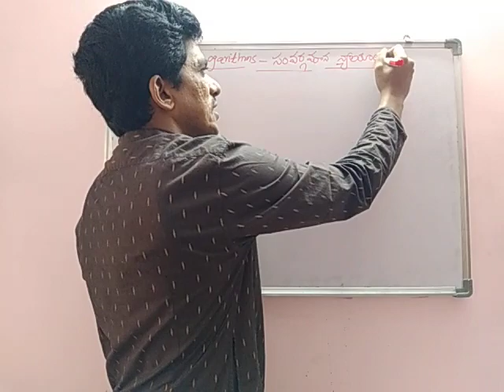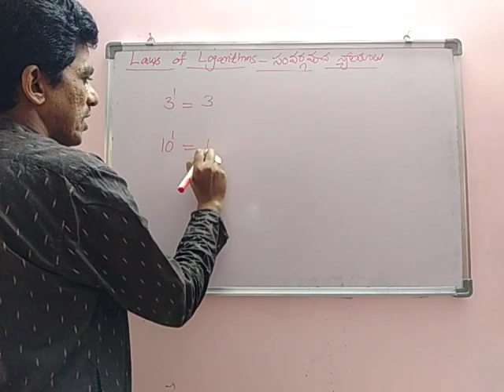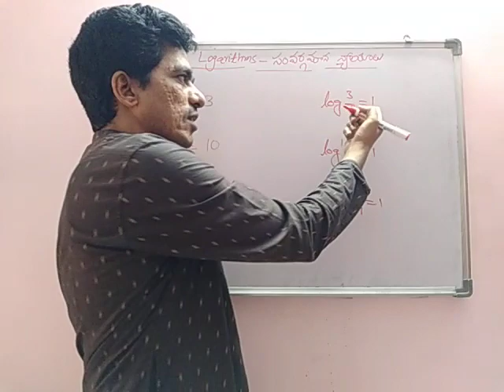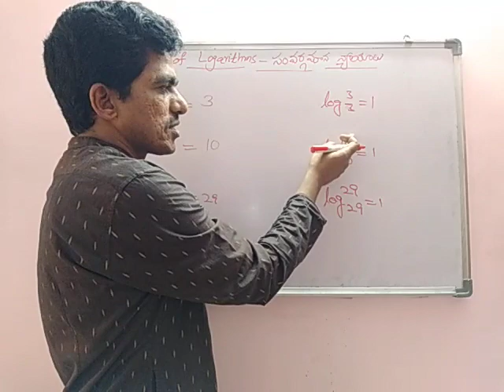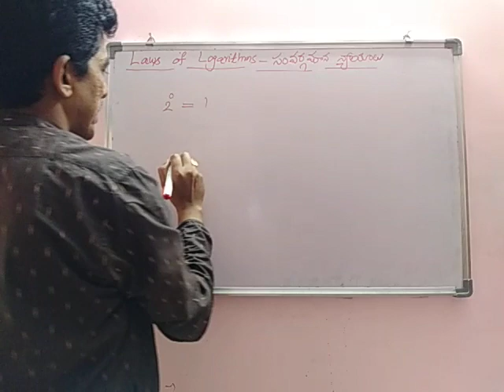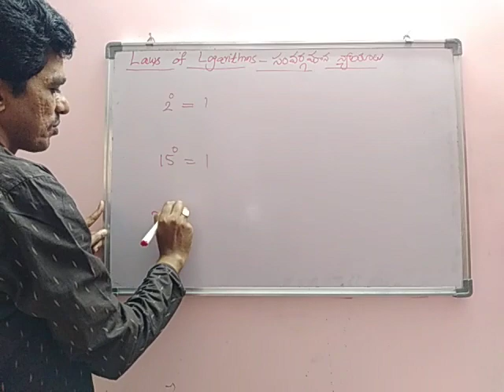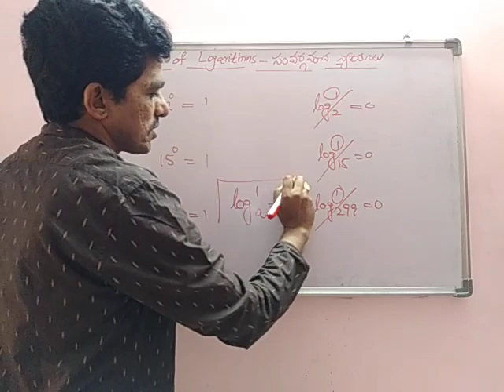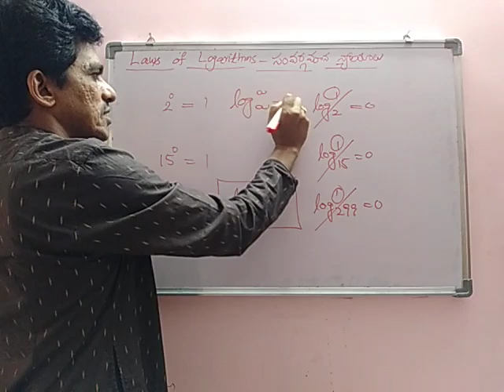Logarithms - revision Part 2